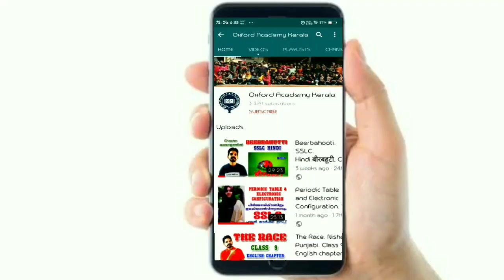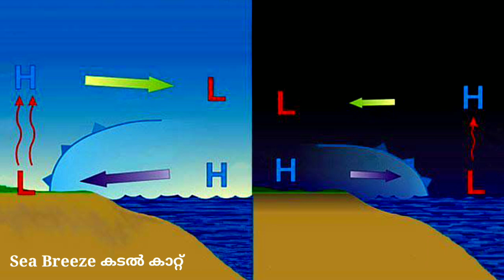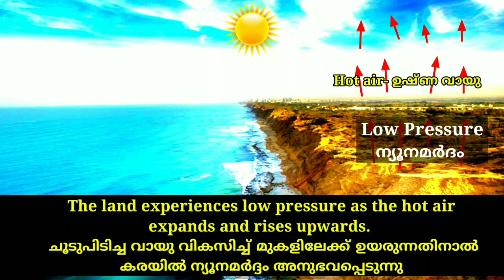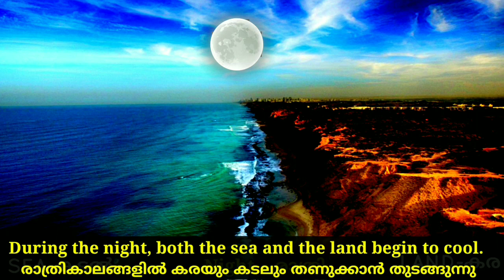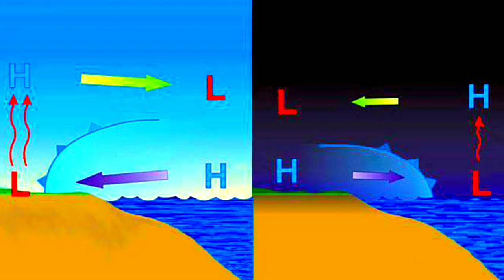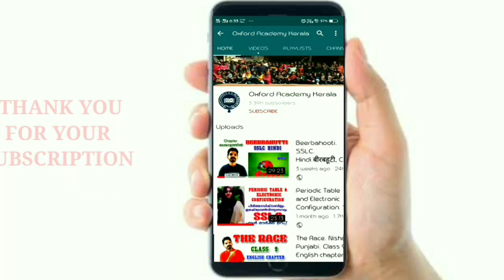Class 10 Geography || In Search of the source of Wind || English Medium ||കാറ്റിന്റെ ഉറവിടം തേടി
Class 10 Geography || In Search of the source of Wind || കാറ്റിന്റെ ഉറവിടം തേടി
കാറ്റിന്റെ ഉറവിടം തേടി
In Search of the source of Wind
In Search of the source of Wind in malayalam
In Search of the source of Wind class 10 in malayalam
In Search of the source of Wind class 10 Geography in malayalam